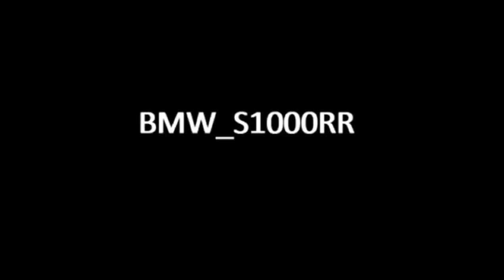BMW s1000rr = Compilation 2015 - Acropovic Sounds (Burnout,)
BMW S1000RR is a sport bike initially made by BMW Motorrad to compete in the 2009 Superbike World Championship,[4] that is now in commercial production. It was introduced in Munich in April 2008,[5] and is powered by a 999 cc (61.0 cu in) inline-4 engine redlined at 14,200 rpm.[1]

        BMW made 1,000 S1000RRs in 2009 to satisfy World Superbike homologation requirements, but expanded production for commercial sale of the bike in 2010. It has an anti-lock braking system, standard, with an optional electronic traction control. It has a wet weight of 207.7 kg (458 lb), and produces 133.6 kW (179.2 hp) @ 13,250 rpm[2] at the rear wheel.
The factory race bike used in the Superbike World Championship differs in a number of ways from the production bike.[6] Its engine has a higher compression ratio of 14.0:1 compared with 13.0:1, and it delivers over 200 hp (150 kW) at 14,000 rpm, compared with 193 hp (144 kW) at 13,000 rpm. The race bike has a 44 mm Öhlins forks, compared with a 46 mm ZF Sachs forks. Until 2012 it had a 16.5-inch front wheel and a 16-inch rear wheel instead of a 17-inch (for 2013 world superbike season, 17-inch rims became mandatory) and an MRA Racing 'Double-Bubble' Windshield. Most significantly, it has a wet weight of 162 kg (357 lb)[citation needed] compared with 207.7 kg (458 lb) for the production model.